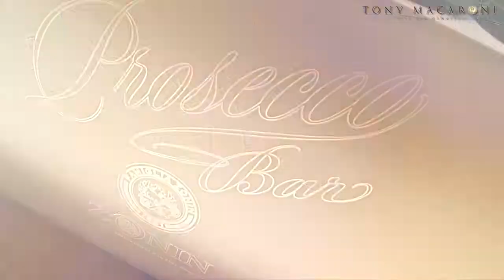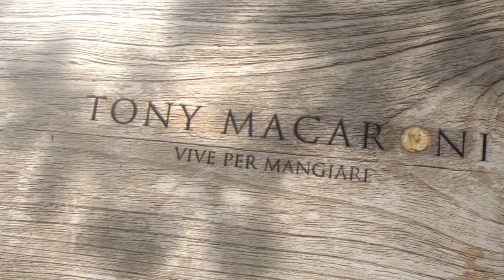Tony Macaroni - Queensferry Road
A tour of the Tony Macaroni on Queensferry Edinburgh.